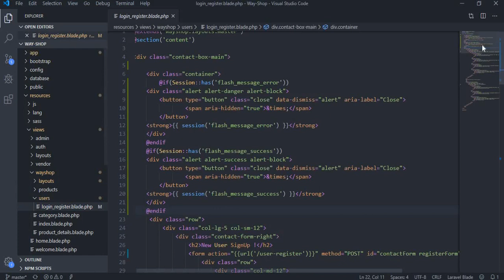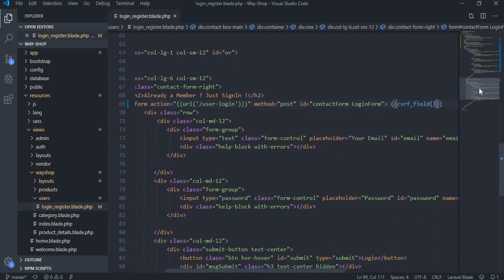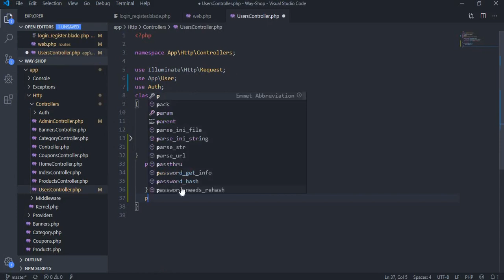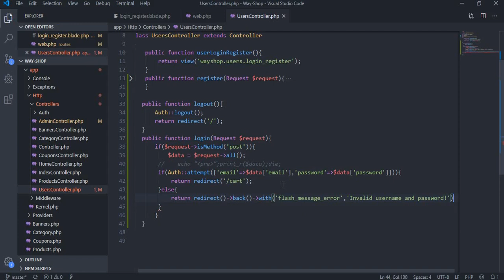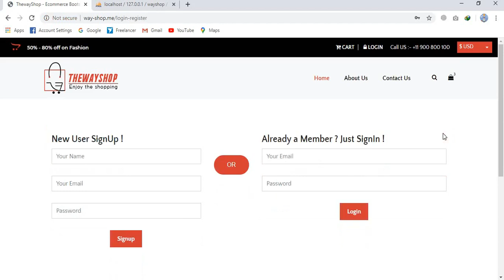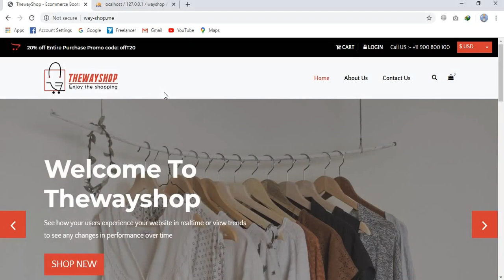Ecommerce Website in Laravel || User Login Functionality || Part 45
1.Ecommerce Website in Laravel || Wayshop Source Code || Updated 66 Parts

4.Free Open Source Laravel Final Year Project For Students With Documentation (Hyper-Mart)

1. The way shop template